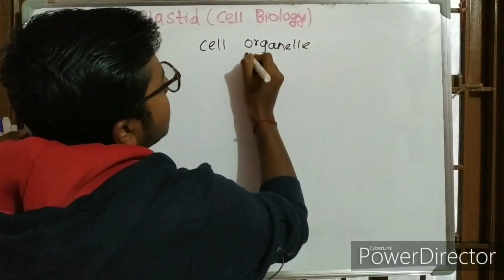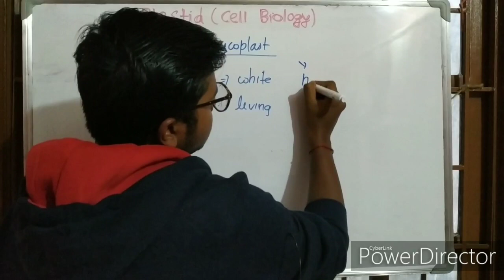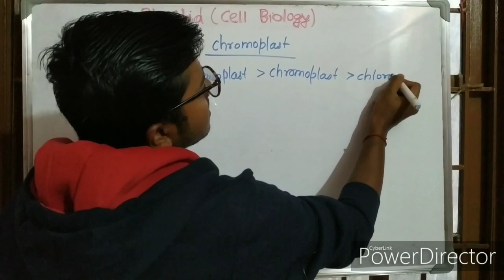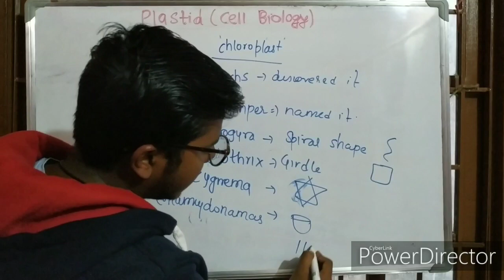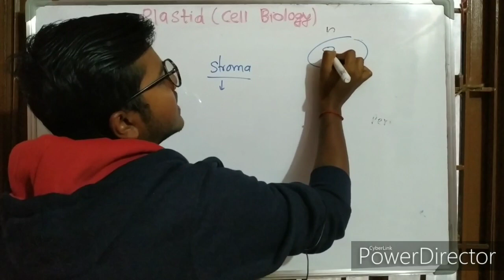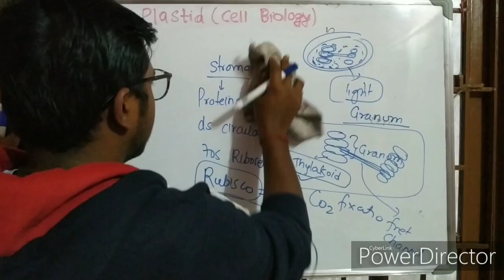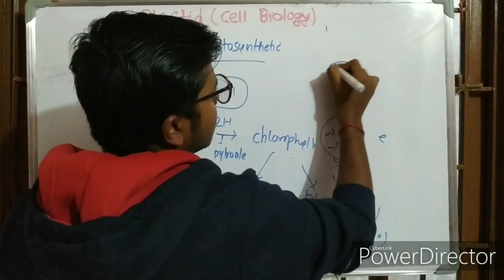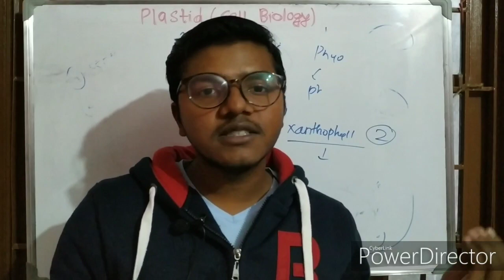Plastid ( Cell Biology)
This video explains cell biology of plastid in detail